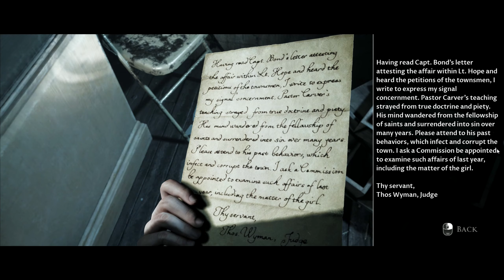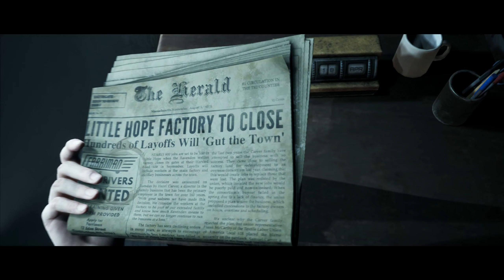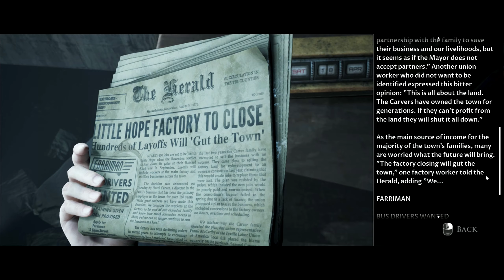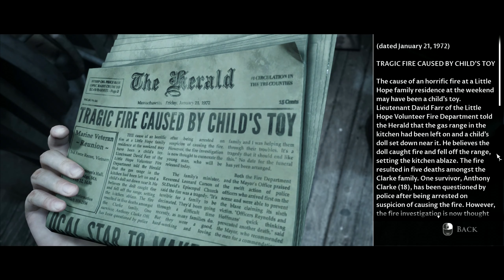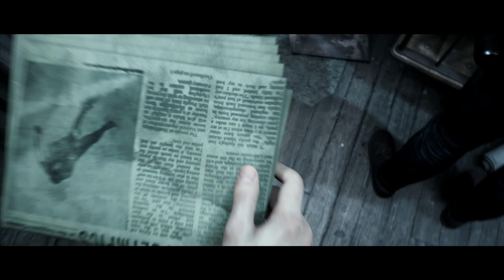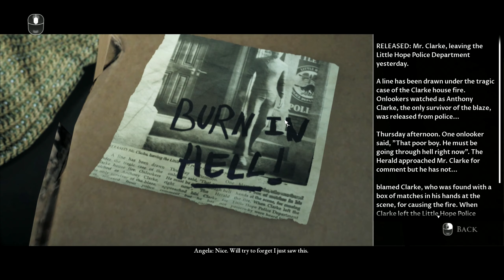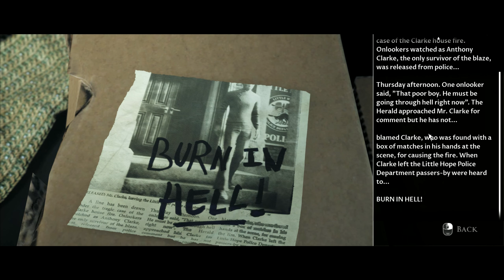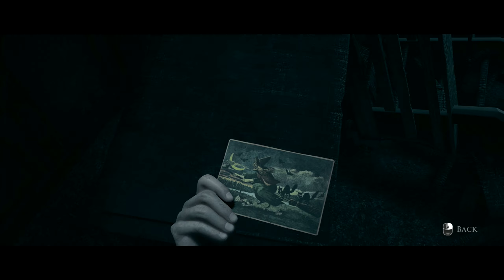Rewelacje - Little Hope (07) - Napisy PL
Napisy PL - włączacie je klawiszem C lub przyciskiem obok ikonki Ustawień (na telefonach są to 3 kropki w rogu ekranu). Tłumaczenie własne.

W The Dark Pictures: Little Hope śledzimy losy czwórki studentów, którzy w towarzystwie swojego profesora trafiają do tytułowego miasteczka. Miejsce to spowija złowieszcza mgła i choć wydaje się ono opuszczone, szybko wychodzi na jaw, że opanowały je mroczne siły. Protagoniści znajdują się w potrzasku, a szukając sposobu na ucieczkę, muszą stawić czoła przerażającym wizjom z XVII-wiecznego polowania na czarownice oraz zmierzyć się z koszmarami czyhającymi na nich w ciemnościach.